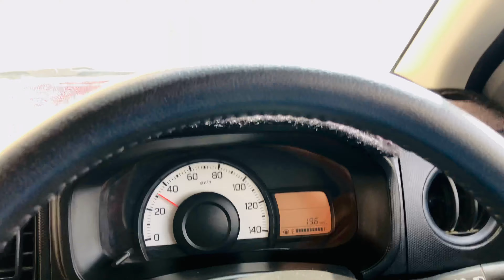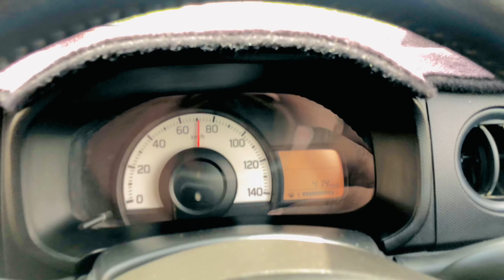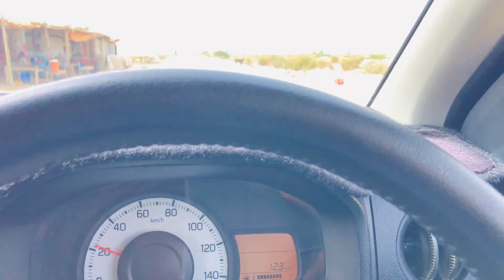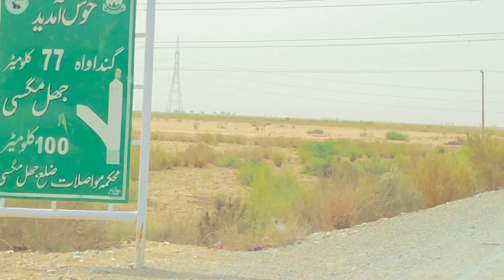New Vlog bolan to jhal Magsi | Farhan Magsi